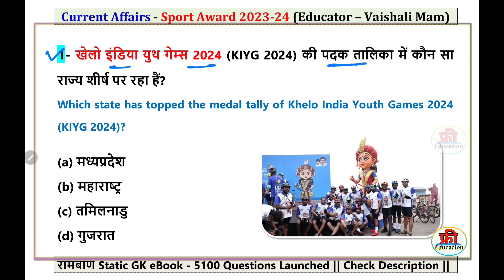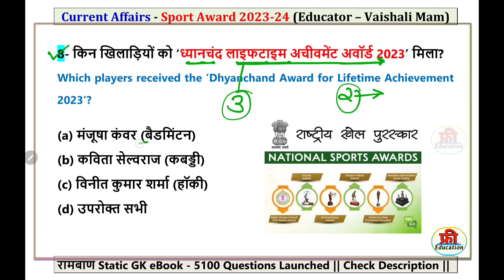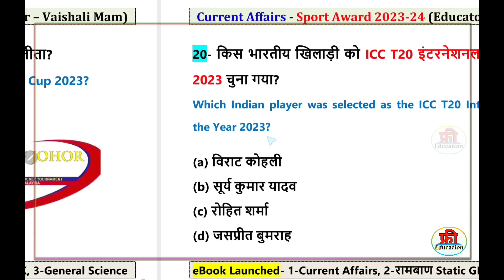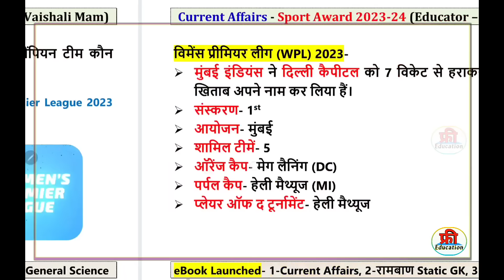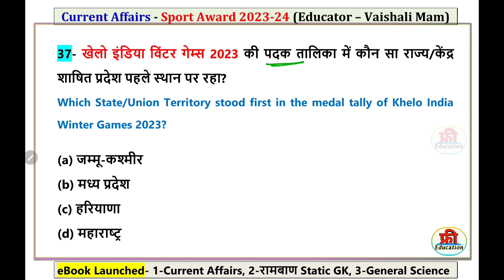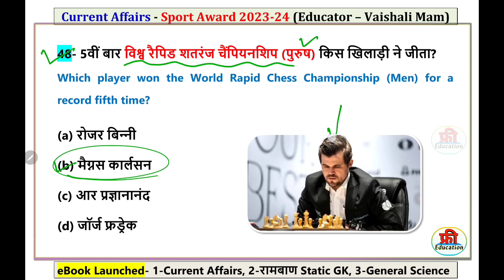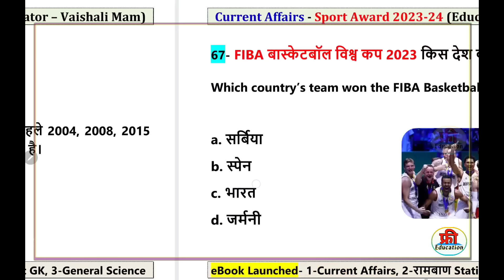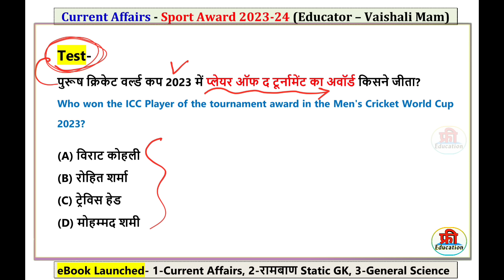खेल पुरस्कार 2024 | Sports Awards 2024 | Khel Puraskar 2024 | Sports Current Affairs 2024